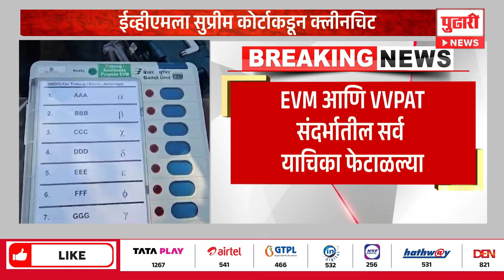Pudhari News | कमी मतदानाचा कुणाला फायदा, कुणाला फटका? | Mudda Loksabhecha